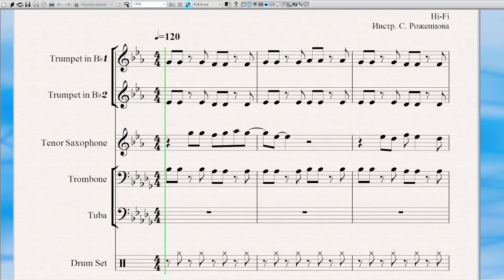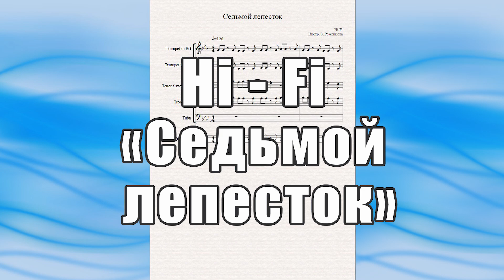"Седьмой лепесток" (Hi-Fi) - ноты для квинтета духовых инструментов